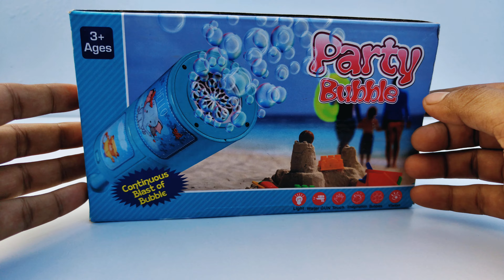How To Make a Bubble Making Bot Machine - Science Experiment -Toy Rk Shine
How To Make a Bubble Making Bot Machine - Science Experiment -

Hi Dosto iss videome maine bubble making machine ko banaya hai yeh kit maine flipkart se purchase kiya tha 599 rupees me bubble making bot ko banana bohat hi asan hai aur yeh machine bohat hi achi tarikhe se kaam bhi karti hai yeh science experiment bohat badiya hai

You can float away to a world of fun with this Bubble Bot.How fast do the bubbles pop? How long can they stay up in the air? If you add 2-3 drops of food colouring to the solution, what happens? There is lots of airy enjoyment by experimenting with Bubble Bot.